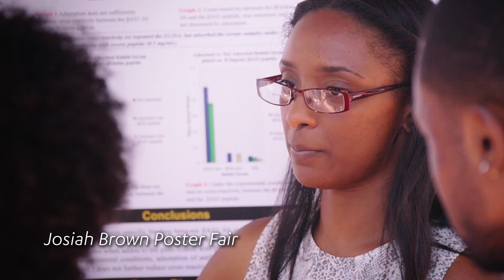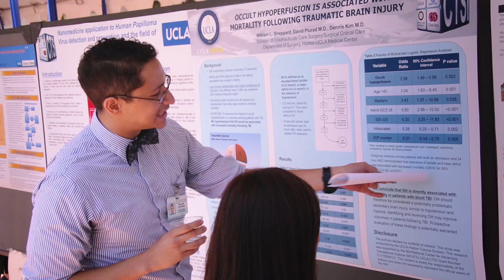Why Choose UCLA? | David Geffen School of Medicine at UCLA - Shaping the Future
A medical career starts with finding the program that best fits your needs. Learn more from medical students at the David Geffen School of Medicine at UCLA.